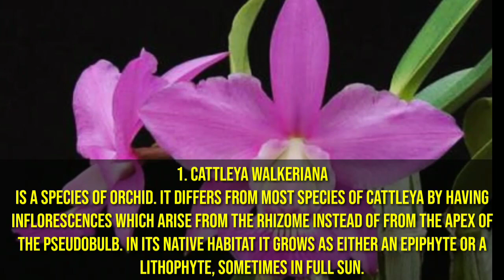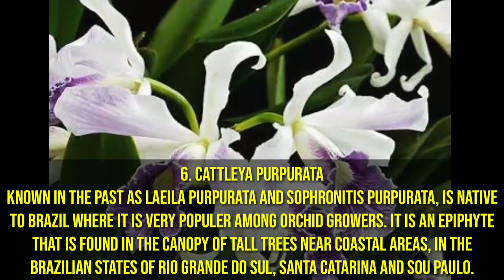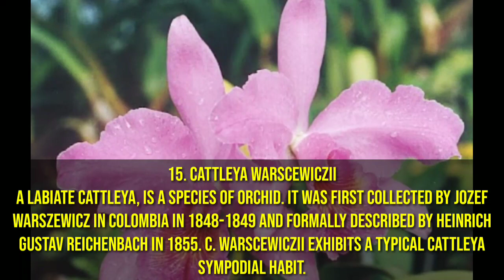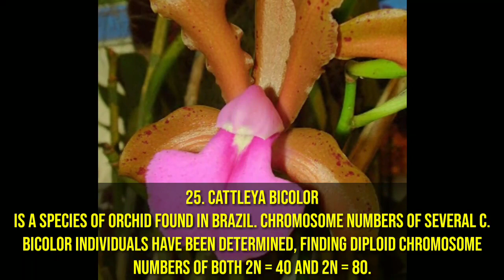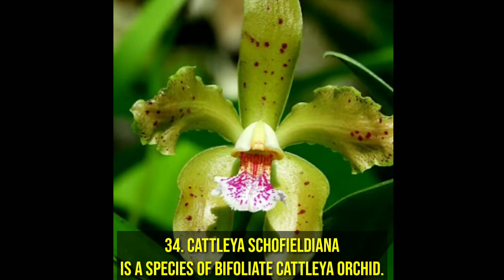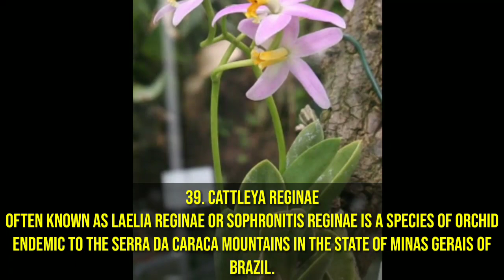jenis jenis anggrek cattleya || part 4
Assalamualaikum, salam sejahtera bagi semua.
Vidio kali ini melanjutkan lagi tentang pecahan anggrek dari berbagai jenis jenis anggrek yang ada pada part 1. Kali ini menjabarkan 39 jenis anggrek cattleya. Simak vidionya sampai habis.

Cattleya adalah salah satu genus dari 42 spesies anggrek dari Kosta Rika sampai bagian Tropis Amerika Selatan dan merupakan salah satu marga anggrek epifit. Diberi nama Cattleya oleh John Lindley pada tahun 1824 setelah Sir Willian Cattley yang berhasil membudidayakan spesimen Cattleya Labiata yang digunakan sebagai kemasan materi dalam pengiriman anggrek lainnya. Anggrek jenis ini hidup menumpang pada pohon pohon kayu besar, sehingga mereka terlindung dari paparan sinar matahari langsung dan memperoleh kelembaban yang sangat mereka butuhkan. Cattleya tidak menyukai sinar Matahari langsung sepanjang hari. Tapi mereka senang mendapat sinar langsung di pagi hari selama 4 - 5 jam sehari, atau sinar terang sehari penuh. Bila daunnya berwarna hijau gelap, itu pertanda Cattleya kekurangan sinar Matahari. Sebaliknya, bila kelebihan sinar, warna daunnya akan menjadi hijau kekuningan. Sinar Matahari yang cukup akan membuat Cattleya rajin berbunga. Selain merangsang pembentukan bunga, sinar Matahari juga membuat tanaman lebih kuat, tahan serangan penyakit dan mampu mengumpulkan makanan cadangan. Makanan cadangan ini akan tersimpan di dalam bulb. Bulb yang padat berisi akan rajin menghasilkan tunas dan bunga. Cattleya akan rajin berbunga pada lingkungan bertempreatur antara 15 - 35 derajat Celcius. Air juga merupakan kebutuhan pokok bagi Cattleya. Cattleya memerlukan penyiraman secara teratur, namun ia juga memerlukan waktu kering beberapa saat, sebelum disiram lagi. Saat disiram, akar akan menyerap air sebanyak banyaknya untuk disimpan dalam akar maupun bulb. Berikut klasifikasi ilmiahnya :
Kerajaan : Plantae
Divisi : Magnoliophyta
Kelas : Liliopsida
Ordo : Asparagales
Famili : Orchidaceae

Semoga bermanfaat
Channel: Rinu Izaz
Trimakasih
Wassalam.